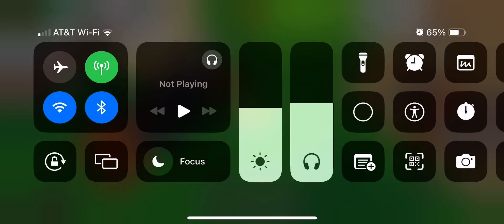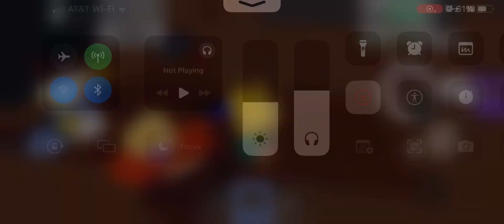Killing NPC’s for no reason